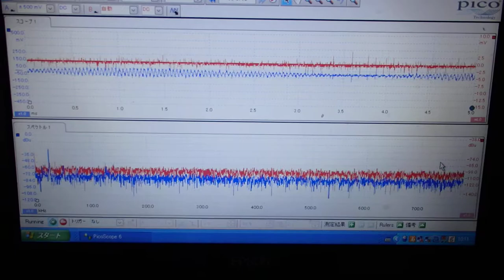超音波めっき処理：日本バレル工業株式会社